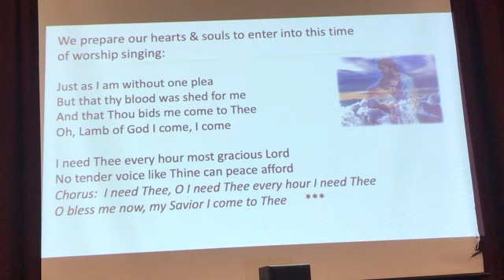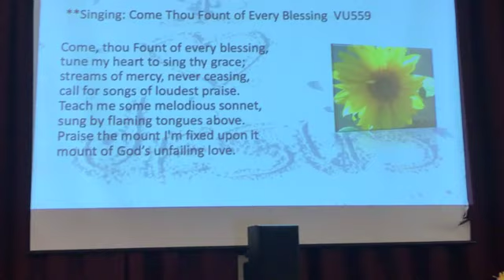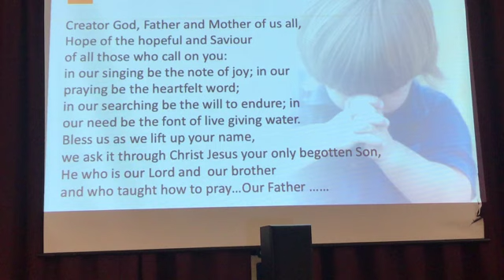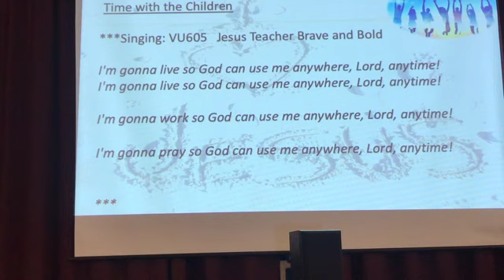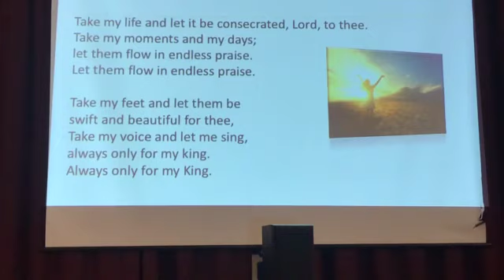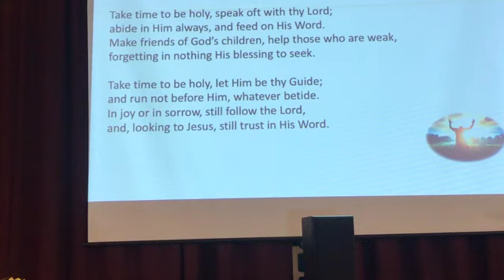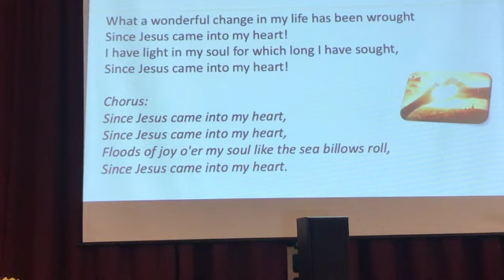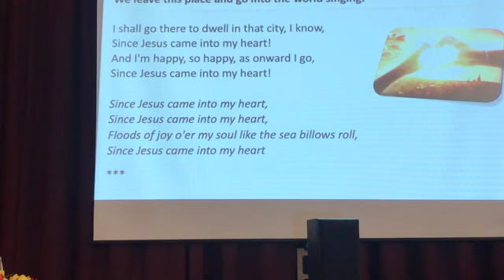Saint Andrew's United Church Sunday July 17th Worship Service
Sunday July 17th Worship Service